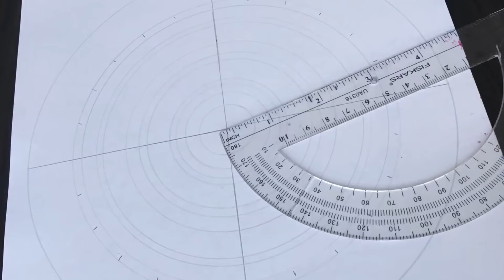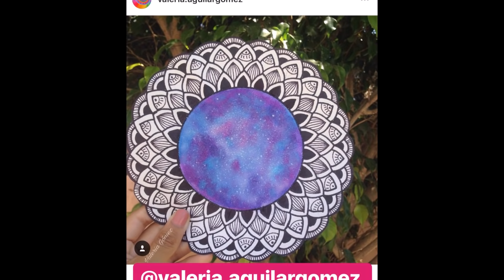Como hacer mandala con detalles y tips | How to draw mandala speed draw